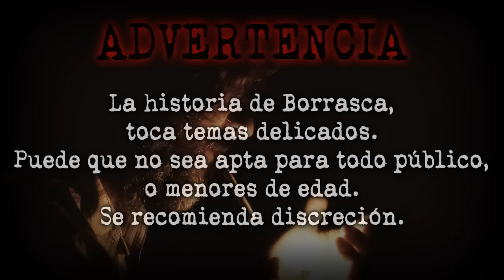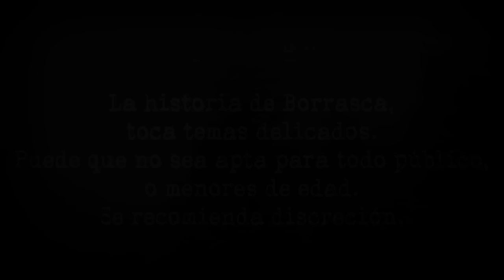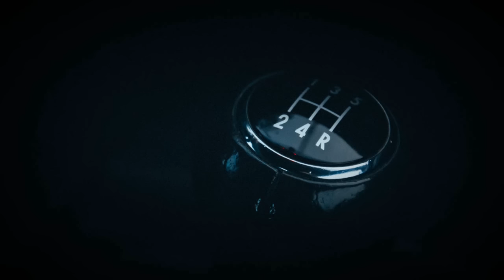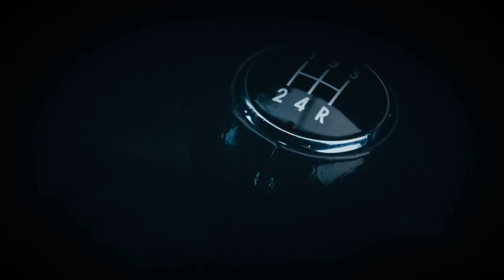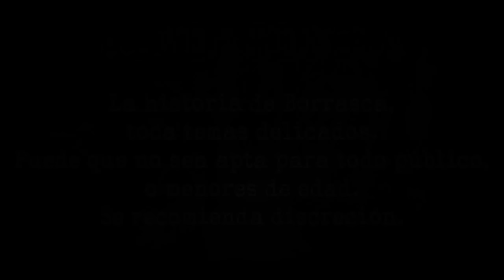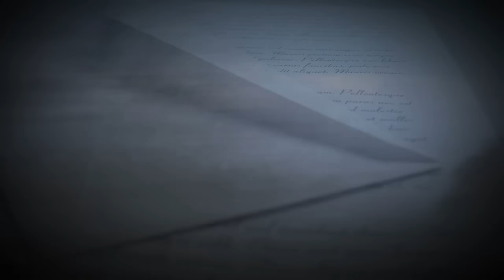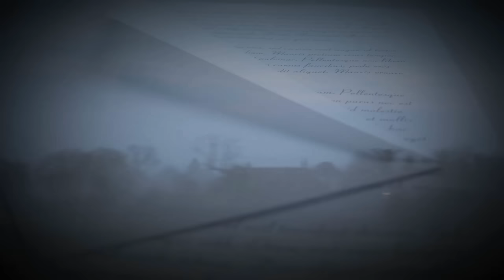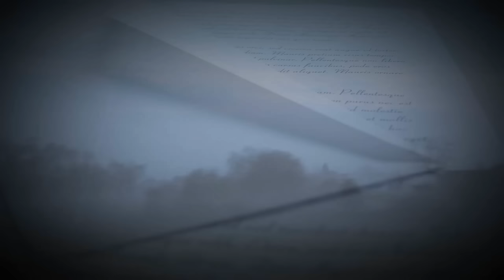BORRASCA (En español) Partes 1, 2, 3 y 4 | Creepypasta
Hola, qué tal :) Bien, el video de hoy no es una historia nueva, pero sí es algo que a lo mejor y le gusta a los amantes de esta historia: BORRASCA. La cual, fue el especial de octubre del 2016. Si te perdiste esa historia, aquí tengo un solo video con las 4 partes juntas :)
Además, arreglé unos cuantos detalles en imágenes y audio (más que nada de la primera parte).
Entonces, como dije: Si te gustó mucho la historia, aquí puedes volver a escucharla de un solo tirón; y si no la habías escuchado, pues ponte cómodo y disfruta.
Ya no falta mucho para el Experiencias Personales 13, que además de tener a los participantes de mi convocatoria, incluirá a dos invitados sorpresa :D
Nos vemos.

Música usada en el video:
•In Albany New York - The 126ers